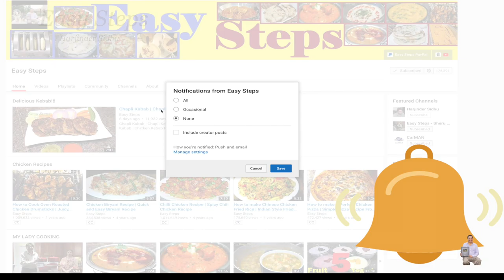How To Cook Ground Bison | With Mushrooms | Bison Keema Recipe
I would greatly appreciate it if you considered supporting my channel while shopping from the Amazon store by buying anything you needed from Amazon after clicking on one of the links. Thanks a million for your support!!🙏

Ingredients List:
1.25 lbs. Ground Bison
1 lb. Organic Mushrooms
½= Tsp Black Pepper
½= Tsp Salt to taste
½= Tsp Cumin Powder
½= Tsp Garam Masala
½= Tsp Coriander Powder
1= Diced Yellow Onion
1= Diced Tomato
Olive Oil
2= Serrano Chili
4= Garlic
1 inch = Ginger
¼= Cup Cilantro

Please cook and enjoy yourself with your family/friends. Please share your experiences with me, I would like to hear from you, Thank You.

Additional items may be used:
Pressure Cooker
Frying Pan
Tramontina 3-pc. Deep Sauté Pan Set
Tramontina Dutch Oven Red
Splatter Screen
Stainless Steel Colander
Expandable Trivet
Measuring Spoons
Measuring Cups
Cutting Boards
Slotted Turner
Masala Dabba
Pressing Garlic Chopper
Broiler Pan and Rack
Copper Chef
Magic Bullet
Cuisinart Wood Spoon
Genius Mandoline Slicer
Stainless Steel Cookware Set, 10-Piece
Glass Baking Dishes

Use this information at Your Own Risk. Easy Steps recommends safe practices when working on vehicles, Computers, Phones, cooking, and or with tools seen or implied in this video. Any Injury, Damage, or Loss that may result from improper use of these tools, equipment, or from the information contained in this video is the Sole Responsibility of the user and not Easy Steps}.